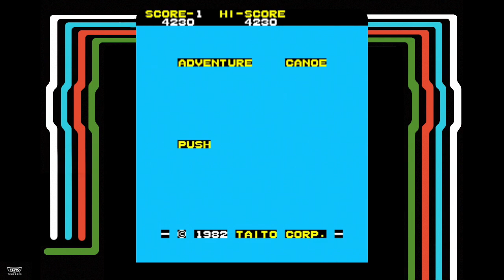Taito EGRET II Mini - #7: Adventure Canoe (1982)